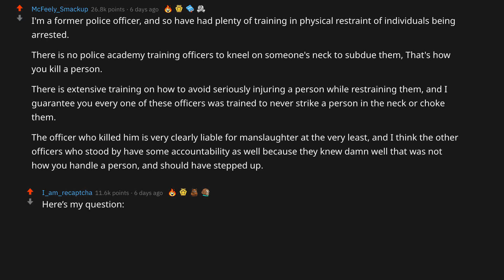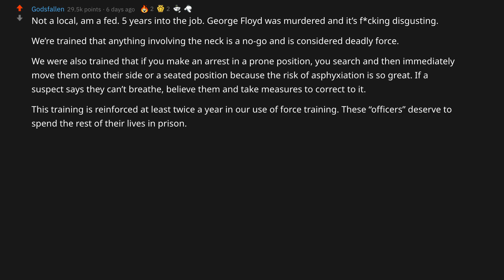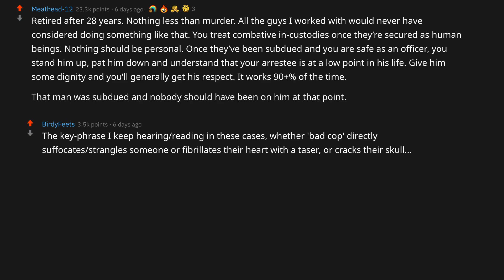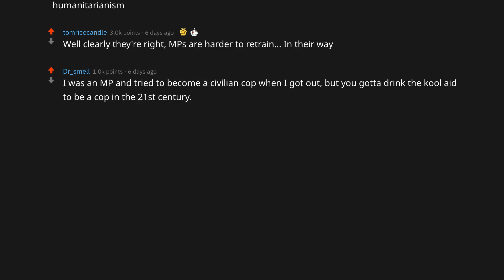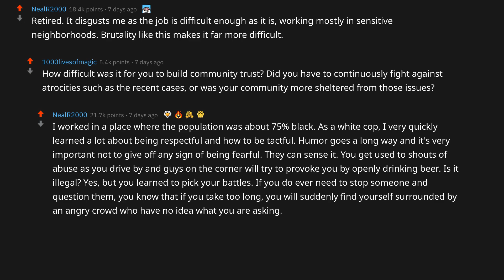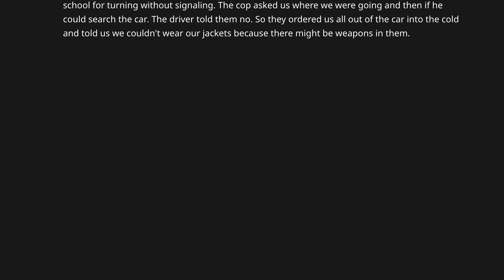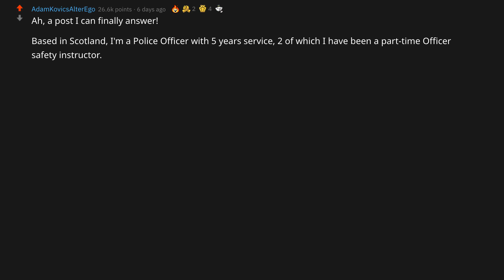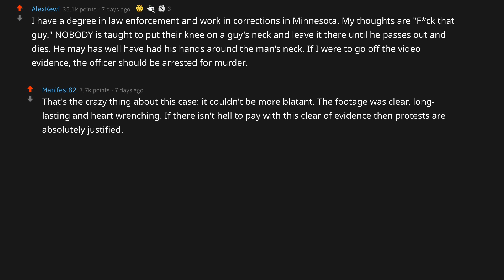Police Officers Talk About Cases like George Floyd ✊🏿 ✊🏽 ✊🏾 (r/AskReddit)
Ask Reddit: Police Officers of Reddit, what are you thinking when you see cases like George Floyd?

r/askreddit - Redditors share their best tips, lifehacks and ideas on reddit. We present you the best reddit stories, comments and top posts! Redditors, Assemble!

Our Favorite Pick:
►►► Love Yourself and have The Best *ICE CREAM*
►►► Hands down, The Best Flavor: Chocolate Fudge Brownie! 🍫◄◄◄